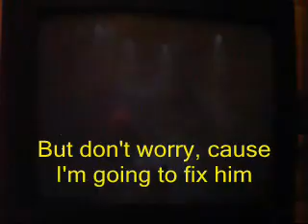Def Jam REW Episode 1.21: Vs. Mercedez Rogers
Today we celebrate my sister's 14th B-day by beating the shit out of this stupid attitude filled motherfucker named Mercedez Rogers. When I first had a class with him, I knew first hand that he was a asshole...